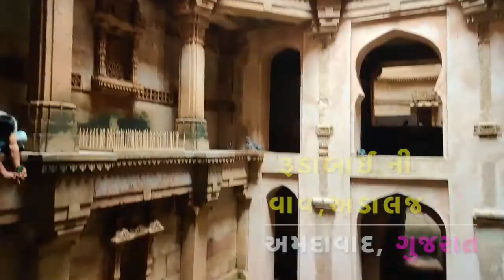stepwell Adalaz, amdavad, Gujrat vlogs🎭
et in the quiet village of Adalaj, this vav has served as a resting place for hundreds of years for many pilgrims and caravans along their trade routes. Built in 1499 by Queen Rudabai, wife of the Vaghela chief, Veersinh, this five-storey stepwell was not just a cultural and utilitarian space, but also a spiritual refuge. It is believed that villagers would come everyday in the morning to fill water, offer prayers to the deities carved into the walls and interact with each other in the cool shade of the vav. There is an opening in the ceilings above the landing which allows the light and air to enter the octagonal well. However, direct sunlight does not touch the flight of steps or landings except for a brief period at noon. Hence some researchers say that the atmosphere inside the well is six degrees cooler than the outside. Another remarkable feature of this stepwell is that out of the many stepwells in Gujarat, it is the only one with three entrance stairs. All three stairs meet at the first storey, underground in a huge square platform, which has an octagonal opening on top. The vav is a spectacular example of Indo-Islamic architecture and design. The harmonious play of intricate Islamic floral patterns seamlessly fusing into Hindu and Jain symbolism embody the culture and ethos of those times. All the walls carved by ornamentation, mythological scenes along with everyday scenes of women churning buttermilk, dancers accompanied by musicians, women adorning themselves and a king sitting on a stool. Fascinating to many visitors is the Ami Khumbor (a pot that contains the water of life) and the Kalp Vriksha (a tree of life) carved out of a single slab of stone. There is a belief that the small frieze of navagraha (nine-planets) towards the edge of the well protects the monument from evil spirits.